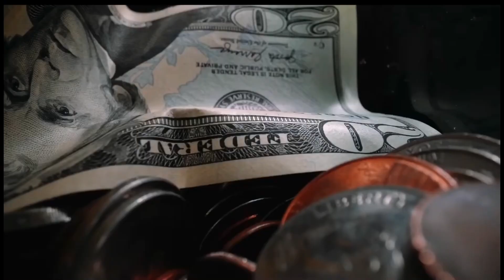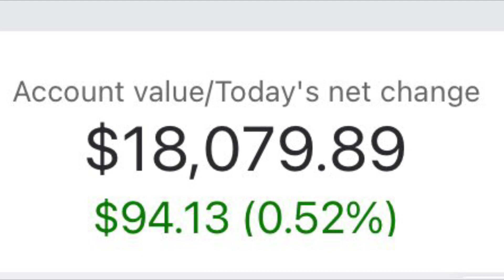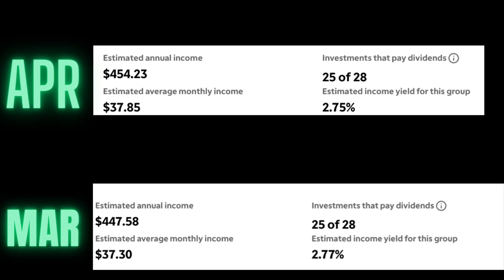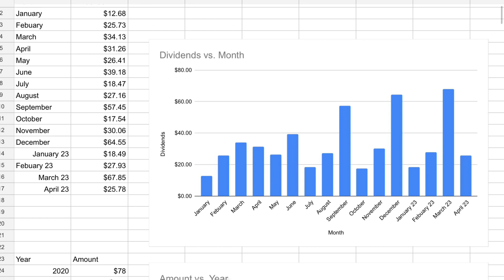New All Time High for My Dividend Portfolio! April 2023 Update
Today, I go over my portfolio update, dividend hikes, dividends, buy and sells, and more.

Hey I’m Ryan! On this channel we go over Dividend Stocks, Investing, Stock Market News, and more! We go over my monthly portfolio updates every month to hold myself accountable and watch the growth of my portfolio. My investing belief is to invest in consistent dividend payers that have a spot in the future of the world.

I put lots of effort into these videos so it would mean tons!
Dividend Growth investing is the concept I believe in. I invest in companies that consistently and historically have paid and grown dividends. This concept will eventually help you lead to financial freedom

All topics discussed in the video are NOT financial or stock advice. Please take this as entertainment and always research before investing into anything!